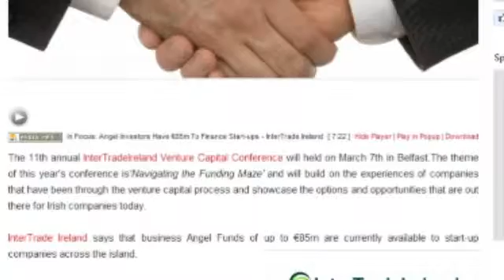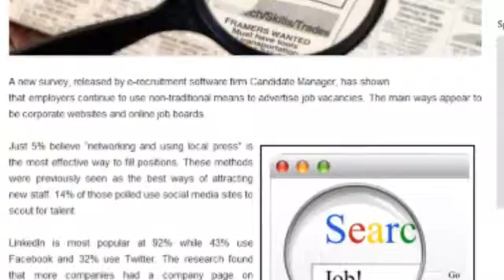Small Business Show #30 Video Edition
Kehlan Kirwan and Conn Ó Muíneacháin present the Small Business Show, on radio, on audio podcast and now on YouTube.

Each week, we present our news review with a special guest, sometimes in studio, usually on Skype or phone. This week's guest is iPhone app developer Donie Kelly, author of the point-8 iPhone app which uses GPS to pinpoint a postcode for the user using the Loc8 system. The government has postponed any decision on an official postcode for Ireland for the time being, but the Loc8 system is already in use by some, and the point-8 app makes it work in a practical way.  There's a new release of the app promised next week.

Stories discussed this week include: Angel investment event in Belfast; France?s new state bank for SMEs; New ways to advertise jobs; and the world's fastest clothes dryer!

The Small Business Show is syndicated weekly on Irish radio stations and podcast each Friday on focusmeireland.com. You can subscribe for free to download the MP3s automatically using RSS or iTunes.

The Small Business Show is an Edgecast Media production for FocuSME.